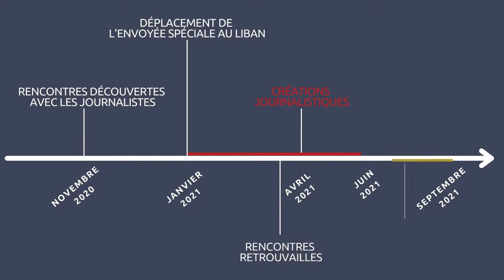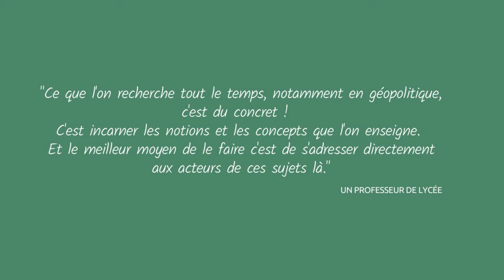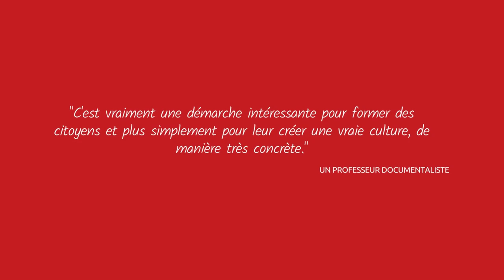Liban 2021 : bilan de la campagne Globe Reporters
Un retour sur le projet mené en partenariat avec Pays de la Loire Coopération internationale. Une action d'Éducation aux médias, à l'information et à la solidarité internationale avec les journalistes Sidonie HADOUX, Hélène BIELAK et Manon AUBEL.